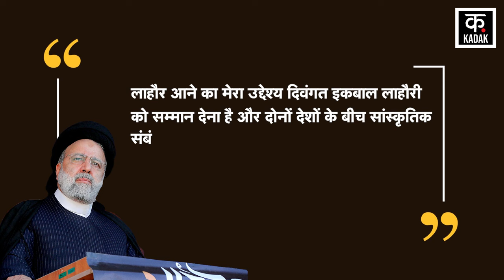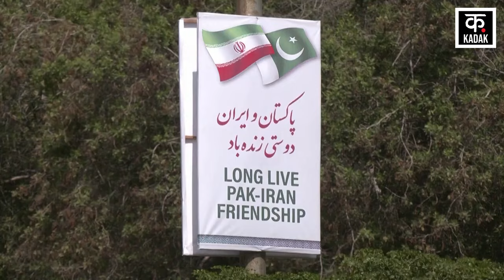Israel Iran Attack Ebrahim Raisi Pakistan Visit से Nuclear Weapon चाहते हैं Gaza Palestine